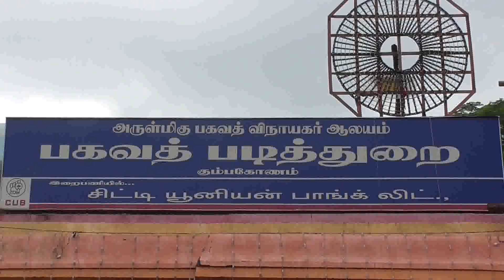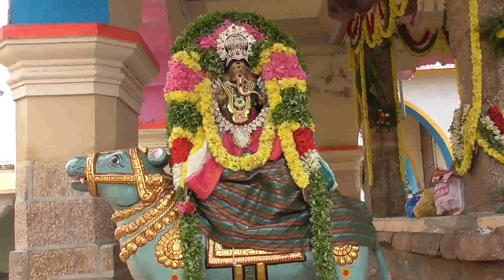Kumbakonam News November 2018 Nageswaran Temple Ippasi Kadai Muga Theerthavaari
Kumbakonam News November 2018 Nageswaran Temple Ippasi Kadai Muga Theerthavaari by Media R Prabakaran on 16.11.18